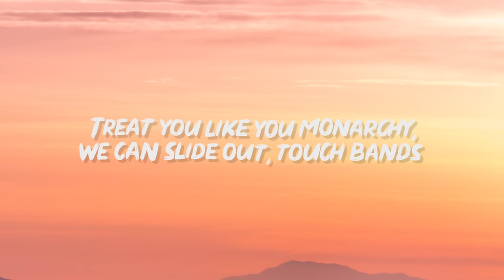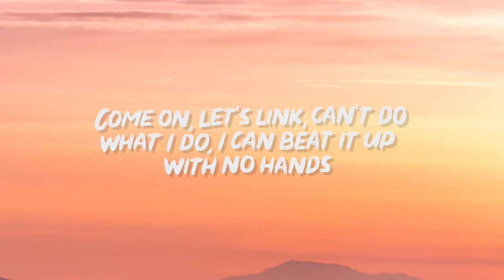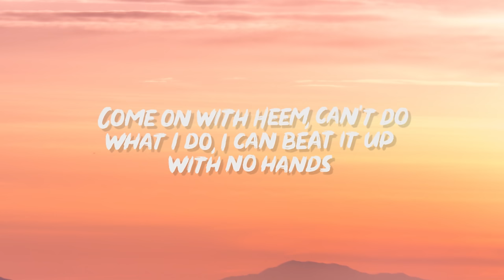WhoHeem - Lets Link (Lyrics) | I like you I don't give a f*ck about your boyfriend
"WhoHeem - Lets Link (Lyrics) | I like you I don't give a f*ck about your boyfriend" Lyrics by Rap Samurai!
✅ Download / Stream "WhoHeem - Lets Link (Lyrics) | I like you I don't give a f*ck about your boyfriend"

🎵 "WhoHeem - Lets Link (Lyrics) | I like you I don't give a f*ck about your boyfriend" Lyrics:

[Intro]
Yeah
Huh
Baby
I like you
I don't give a fuck 'bout your boyfriend

[Chorus]
I like you, I don't give a fuck 'bout your boyfriend
Come on, let's link, can't do what I do, I can beat it up with no hands
Treat you like you monarchy, we can slide out, touch bands
Come on with Heem, come on with Heem
Come on, let's link, come on, let's link

[Verse]
Prada baby, she a flocker
Don't let any nigga hit, so they call her a bopper
Can't no bitch top her
She got a squabble like a nigga, yeah, she get it from hеr father
Sex in the City girls
Nails donе, lemon braids, they're so pretty, girl, ah
She don't be in any world
Wrong shoe, wrong fit, no Cinderella, girl
Car basic
Bro big mad it's not him that she chasin'
Two weeks, he couldn't find no replacement
He done lost a good bitch, downgraded to a basic
Lane switch
Bitch is lucky, call her sour folk 'cause she change
'Cause she don't care
Sold her nigga, won't offer it up, notched up
Turned off her pipe and then she bossed up
On any bitch head who got an issue
Mace a bitch up, tear your drawers, she might spit too
Messy, take your nigga if she want to
Give him pussy, got him stuck, he said I love you on the first day
You bitches couldn't see her on her worst day
Fly bitch like first day of school on her birthday
Ooh, she nasty, F-R-E-A-K
My dick, my SIG
Make a nigga bust in a M-I-N
Oh, that's what I like, baby, ah

[Chorus]
Come on with Heem, can't do what I do, I can beat it up with no hands
Come on with Heem (Ah), come on with Heem (Ah)
Come on, let's link (Ah), what you tryna do? (Ah)